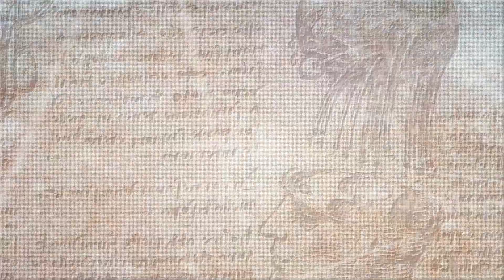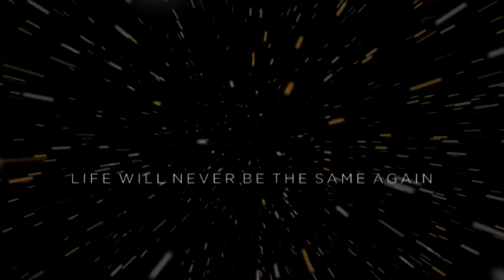The Next Frontier with Chris Howard - Guest Gloria Allred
Gloria Allred is the most famous woman attorney practicing law in the nation today, a tireless and successful advocate whose high-profile legal battles on behalf of victims whose rights have been violated have led to many landmark precedent-setting court decisions and hundreds of millions of dollars for her clients.

When a high-profile legal case hits the airwaves, we have become accustomed to seeing Gloria Allred in some key role as attorney or commentator. But this nationally-recognized advocate has built her pioneering career on much more than O.J. Simpson and Amber Frey. As a tireless crusader against discrimination in all areas of our lives, Allred's legal reach has been wide and long. For the past three decades she has played an integral role in combating injustices and winning new rights especially for women and minorities.

Fearless lawyer, feminist, activist, television and radio commentator, warrior, advocate, and winner – Gloria Allred is all of these things and more. Voted by her peers as one of the best lawyers in America, and described by TIME Magazine as "one of the nation's most effective advocates of family rights and feminist causes," Allred has devoted her career to fighting for civil rights across boundaries of gender, race, age, sexual orientation, and social class.

An active feminist, Ms. Allred founded and is currently serving as president of the Women's Equal Rights Legal Defense and Education Fund (WERLDEF). Ms. Allred was a talk show host on KABC TalkRadio in Los Angeles for 14 years and is a columnist for the legal newspaper The Daily Journal. Recently USA Today selected her as one of the twenty-five most important radio talk show hosts in America. She has thrice been nominated for an Emmy for her television commentaries on KABC-TV.

Articles by or about Ms. Allred have appeared in publications such as Time Magazine, the New York Times, Ms. Magazine, The American Lawyer, the Daily News, the Wall Street Journal, the Los Angeles Times, the Herald Examiner and the London Times . In July 1990 Los Angeles Magazine named her "one of the 30 Most Powerful People in Los Angeles" and in 1994 "One of the 50 Most Interesting People in Los Angeles." Time Magazine called her "one of the nation's most effective advocates of family rights and feminist causes."